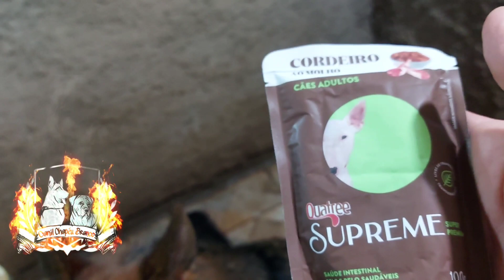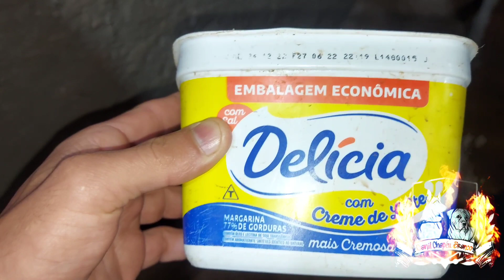Por Que o meu cachorro não quer comer ração, veja oque eu fiz pra eles comerem muita Ração.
🙋🏻‍♂️ Seja Bem Vindo Canal do Canil Chapéu Branco
Meu nome é André sou dono do canil.

✌🏻 Comenta oque vocês gostariam de ver nos próximos vídeos, ou critica, quem puder comentar, passar alguns dicas pra fortalecer nos próximos vídeos 📹